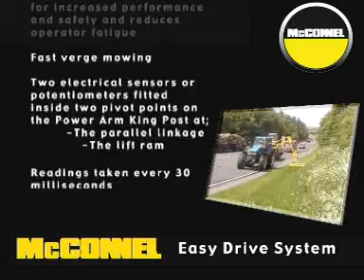McConnel EDS systeem: hogere maaisnelheden + hogere veiligheid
Het gepatenteerde EDS systeem zorgt voor een zeer snelle automatische hoogteregeling bij terreinoneffenheden. Met behulp van 2 elektrosensoren, in het hoofdframe ingebouwd, wordt iedere 30 milliseconde informatie over de positie van de maairotor door gegeven. Indien nodig
zullen de arm- en rotorpositie automatisch gecorrigeerd worden. Het EDS syteem biedt:
• een hogere maaicapaciteit
• ontlasting van de bestuurder
• grotere verkeersveiligheid